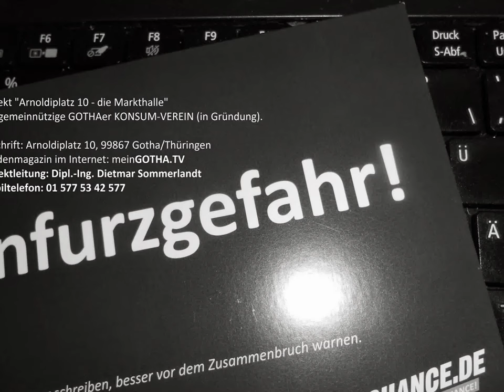Granit & Dauermampfer - ein Dokumentarfilm über das 21. Jahrhundert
Kunst ist einfach Kunst. Sie hat weiter keinen Sinn als die Sinne anzuregen, da sie ja selbst aus dem Unterbewusstein der Sinnesorgane entspringt. Visuelle Kommunikation ist keine Kunst sondern Mittel zum Zweck. Der Zweck heiligt die Mittel, sagt ein altes Sprichwort. Politikerinnen und Politiker wollen gewählt werden von einem wahlmüden Volk. Daher glauben sie, es sei heilig, sich wie KONSUM-Artikel visuell bewerben zu lassen - ohne eine einzige politische Sachaussage. Das Ergebnis ist ein zunehmendes Desinteresse am Wahlkampf. Merkwürdigerweise hat die Politiker bisher kein einziger Politikberater darauf aufmerksam gemacht - vermutlich deshalb, weil Politikberater im Wahlkampf zu beschäftigt sind und gar keine Zeit haben, die Wirkung ihrer Beratung an der Realität zu überprüfen. Offensichtlich haften Politikberater nicht für ihre beratenden Fehlleistungen - anders als Ärzte, Rechtsanwälte, Steuerberater und Ingenieure.

Ingenieure haben es bis vor wenigen Jahren als "unschicklich" angesehen, für ihre Arbeit zu werden. Der Ingenieur wirbt durch sein Werk, so lautete das Gesetz. Und dies war kein schlechtes Gesetz. Es sollte auch für andere Berufe, auch für Politiker, gelten Denn auch Politiker haben einen ganz normalen Beruf - mit einem zumeist schlechten Ruf.

Heute dürfen auch Ingenieure werben. Mit Bau-Kunst. Das ist erlaubt. Das Projekt ist der Versuch, Bau-Kunst sicht- und erlebbar zu machen. Es geht nicht um die Bewertung von Bau-Kunst sondern um das ganz persönliche Empfinden von visuellen und audiovisuellen Eindrücken - aufgenommen, ohne Nachbearbeitung, mit einer ganz einfachen Digitalkamera aus der Weltraumforschung.

Das ist schon alles, worum es hier geht. Ich wünsche viel Vergnügen. Beim Fern-Sehen. Und beim Fern-Hören.

Herr Baumann, der Opa von Max & Moritz 2.0